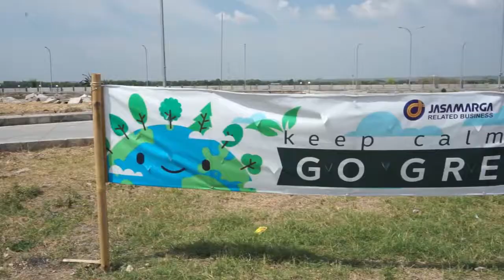Jelajah Trans Jawa: Rest Area KM 575A Solo-Ngawi yang Instagramable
Selain melepas lelah, di Rest Area KM 575A Solo-Ngawi ini, Sobat JMRB bisa berfoto ria dengan background rest area yang Instagramable, lho!

Terletak di Ruas Jalan Tol Solo-Ngawi, rest area ini dilengkapi dengan berbagai fasilitas seperti SPBU, area kuliner, toilet gratis, sarana ibadah, lahan parkir yang luas, dan lainnya.